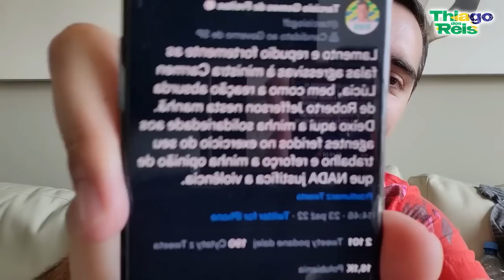B0LSONARO EM PÂNlCO COM CASO ROBERTO JEFFERSON!! TlRO DE CANHÃ0 NO PÉ!! A CASA CAIU!!